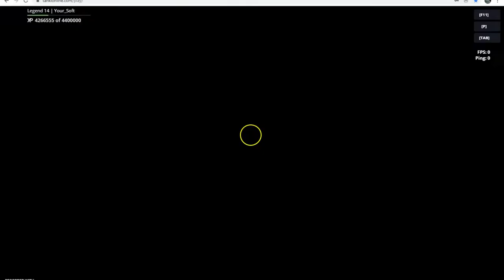Tanki Online game#5